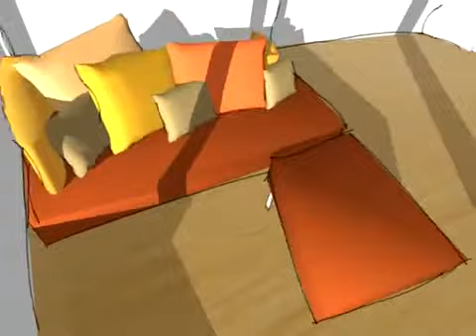Divano su misura con tavolo consolle nella parte posteriore EDGAR,Toomasbauer , design